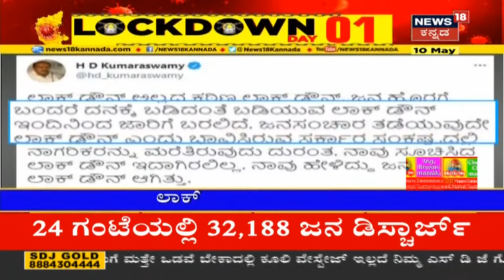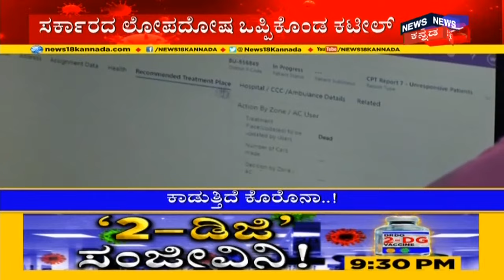ಅಗ್ರ ರಾಷ್ಟ್ರೀಯ ವಾರ್ತೆ | Kannada Top Stories Of The Day | May 10, 2021 | News18 Kannada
ಸಿಕ್ಕ ಸಿಕ್ಕಲ್ಲಿ ಬಾಸುಂಡೆ ಬಾರಿಸುತ್ತಿದ್ದ ಪೊಲೀಸರಿಗೆ Bengaluru Police Commissioner ಎಚ್ಚರಿಕೆ ನೀಡಿದ್ದಾರೆ. ಇನ್ಮುಂದೆ ಲಾಠಿ ಚಾರ್ಜ್ ಮಾಡದಂತೆ Kamal Pant ಆದೇಶಿಸಿದ್ದಾರೆ.

Corona ಕಂಟ್ರೋಲ್ ಗೆ ಸರ್ಕಾರ ಸರ್ಕಸ್ ಮಾಡ್ತಿದೆ. ಕೊರೋನಾ ತಡೆಯುವಲ್ಲಿ ಬಿಜೆಪಿ ಎಡವಿದೆ ಅನ್ನೋದನ್ನು ಖುದ್ದು BJP ರಾಜ್ಯಾಧ್ಯಕ್ಷ Nalin Kumar Kateel ಒಪ್ಪಿಕೊಂಡಿದ್ದಾರೆ.

Medical Store ಗಳಲ್ಲಿ Oximeter ಬೆಲೆ ಏರಿಕೆಯಾಗಿದೆ. ಇತ್ತೀಚಿಗೆ ಯಾವ ಸ್ಟೋರ್ ನಲ್ಲಿಯೂ ಸಿಗುತ್ತಿಲ್ಲ. ಸಿಕ್ಕಿದ್ರೂ ಮೂರು ಪಟ್ಟು, ನಾಲ್ಕು ಪಟ್ಟು ಜಾಸ್ಸ್ಥಿ ಬೆಲೆಗೆ ಮಾರಾಟ ಮಾಡಲಾಗ್ತಿದೆ

ಯಾರೋ ಒಬ್ಬ ವ್ಯಕ್ತಿ ಅಥವಾ ಕ್ಲರ್ಕ್ ಗಳು ಬೆಡ್ ಬುಕ್ ಮಾಡುವ ಹಾಗಿಲ್ಲ. ನೇಮಿಸರುವ ವೈದ್ಯರೇ ಬೆಡ್ ಬುಕ್ ಮಾಡಬೇಕು. ಬೆಂಗಳೂರಿನಲ್ಲಿ ಕಂದಾಯ ಸಚಿವ R Ashok ಹೇಳಿಕೆ